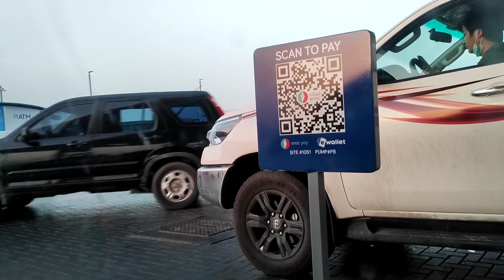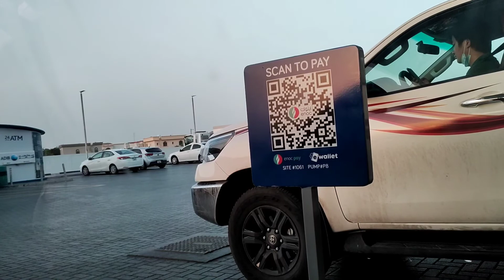Dubai M दारू का ठेका Vlog #6|SSLYF| D Wine shop in Dubai 🍷🍷🍷wineshop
Dubai M दारू का ठेका Vlog #6|SSLYF| Dubai in Wine shop🍷🍷🍷wineshop

dubai
dubai vlog
whisky
single malt
beer
dubai city
funny dog videos
funny family videos
funny indian family
family vlogs
funny dog videos india
funny pitbull videos india
family videos hindi
funny family vlog
family comedy videos
french bulldog
brody bunny
vlogger
family vlogger
daily vlog
harpreet sdc new video
kids video
american bully
burj khalifa
abu dhabi
news
the whiskeypedia
dubai tour
travel vlog
rum
scotch
uae
beer price in goa
vlogs
staycation
whiskey
black label
wine
dubai duty free
dubai airport
timely talks
timely talks malayalam
uae zero balance account opening
how to open a zero balance account in uae
mahzooz
big ticket
malayalam
m4tech
unboxing dude
ar mallu
e bull jet
can i buy duty-free in dubai?
how many tickets are sold in dubai duty free?
can indian buy dubai lottery ticket online?
millennium millionaire - dubai duty free
dubai duty free ticket online malayalam
millennium millionaire dubai duty free malayalam
fragrance
desi
dhruv rathee vlogs
mountain trekker
world ghoomo
tanya
wanderer
explorer
india
indian
vlog
canon r6
tourism
travel
in hindi
hindi
theuknownyoutuber
sunday
sundayfromthestreets
sunny leone
travelling
chennai special
chennai shopping
perfume manufacturers
elle
perfume for women
perfume for men
wow wanoramah
customised perfume
perfume
oho talks
oho explore
al madam - buried village
al madam ghost town
al madam uae
al madam desert
ghost village
foodie uae
mutton mandi arabic style
mutton mandi recipe malayalam
mutton mandi recipe
mutton kebab muslim style
mutton kebab recipe
chicken charcoal recipe malayalam
chicken charcoal recipe
best mandi restaurant in abu dhabi
best mandi restaurant in dubai
dubai restaurant review in malayalam
barzat al madam restaurant
al madam ghost village
al madam
al madam sharjah
luca ending
cursed luca
luca disney
disney luca
luca memes
luca scary
pixar luca
luca funny
luca pixar
luca manfe
laserluca
luca movie
lucahänni
luca song
luca gta 5
jean luca
gta 5 luca
gianluca
los hilos de lucas primo con derecho
new luca
luca mod
luca vs
luluca
luca c
luca g
luca
playing gta 5 as luca!
lucas vasconcelos
los hijos de lucas
los hilos de lucas
hilos con lucas
hilos de lucas
lucas graham
hilos lucas
lucag
delhi airport lounge access
airport lounge free food
complimentary airport lounge access
airport lounge access credit cards free
airport lounges at delhi airport
airport lounge access axis credit card
airport lounge access cards
airport lounge access kya hota hai
softwaretraveller
what is credit card free airport lounge access
how to use credit card airport lounge access
debit card airport lounge access
credit card airport lounge access
how to use airport lounge access
fresh fish dubai
dubai street food
restaurants in dubai
dubai fish market prices
fresh fish in dubai dubai fish shop
dubai fishing
food in dubai
buying fresh fish in dubai
fish shop dubai
dubai fish market fish cutting
fish restaurant dubai
fish market
new fish market dubai
dubai fish market deira
fresh fish in dubai
fish
dubai fish market 2021
fish market dubai
fishing in dubai
fish market in dubai
dubai fish market
crazy vlogs india
travel couple
paris shopping
shopping in paris
sezane paris
soeur paris
paris apartment
champ de mars
where to stay in paris
where to go in paris
what to do in paris
paris cafes
cafe de flore
les deux magots
popular paris restaurants
vintage shopping in paris
luxury airbnb tour
paris airbnb tour
paris travel 2022
paris 2022
paris travel vlog
paris vlog
california blogger
la blogger
los angeles blogger
ashley cassidy
ashbegash
blonde collective
jack daniels
idevice technical
dubai airport duty free shop
dubai airport duty free shop liquor price
chivas regal price in dubai
black label price in dubai
dubai duty free offer
alcohol price in dubai
new 2022 dubai duty free
latest liquor price in dubai
liquor price in dubai 2022
how much liquor buy from dubai
dubai liquor shop
dubai liquor price list
dubai duty free liquor price
dubai duty free liquor shop
duty free
karl lock
tourist
khanijow
mbs mancave
cocktails india
cocktail
alcohol
liquor
liquer
drinking
talli
nasha
old monk
teachers
bar
home
collection
abv

how
cruise news
cruise vlogger
 price
punjab liquor news
chandigarh
 vlog 2022
come